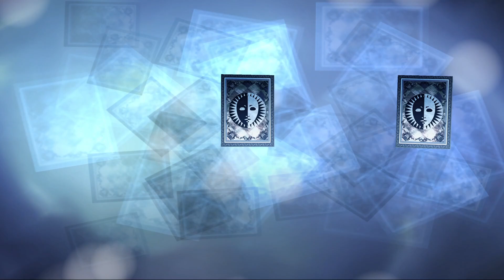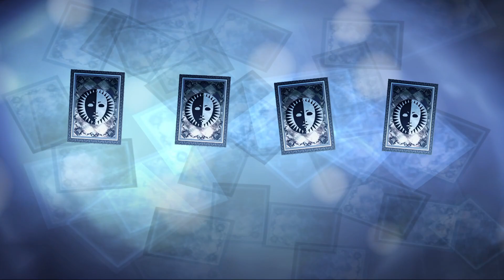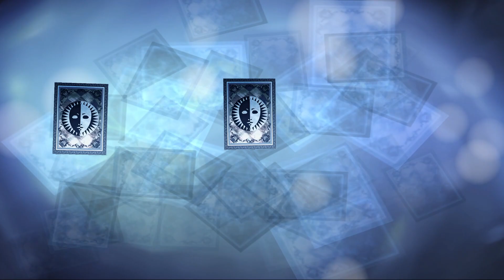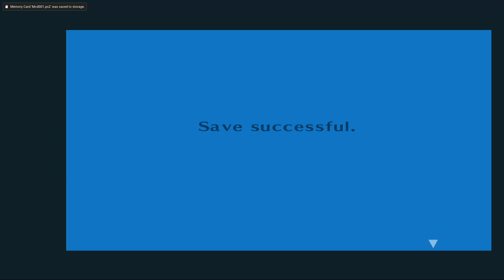Depths of Judecca - Persona 3 The Answer (27)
Metis smash!

Played on PCSX2 Nightly Builds for better visual fidelity and mod support